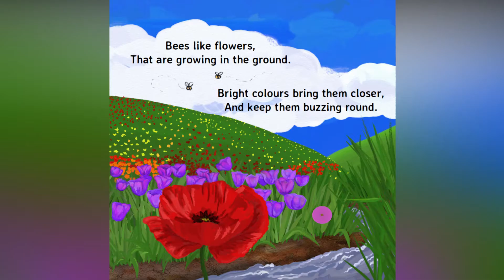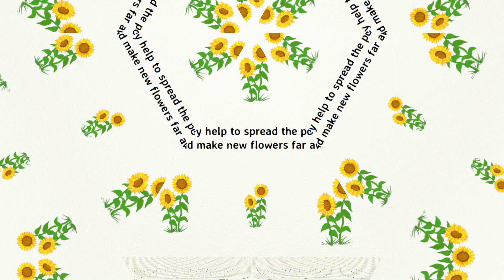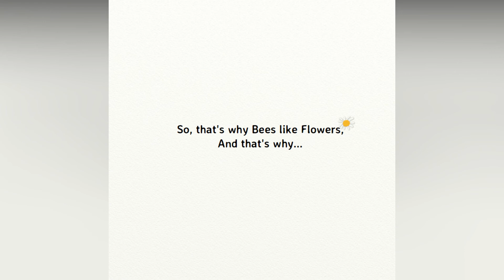Bees Like Flowers (Read Aloud)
By: Rebecca Bielawski